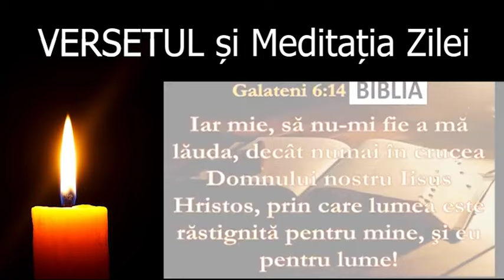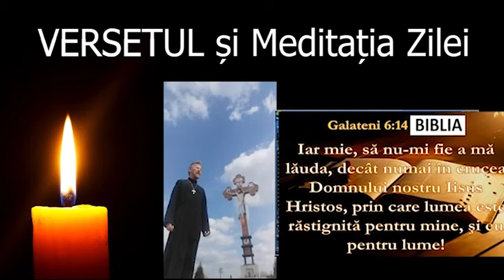Versetul si Meditatia zilei de 6 Noiembrie - slujitor Dani